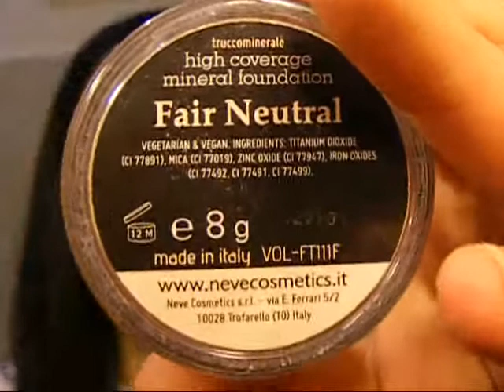Mi trucco con voi buona domenica